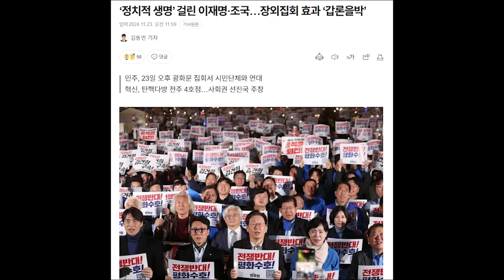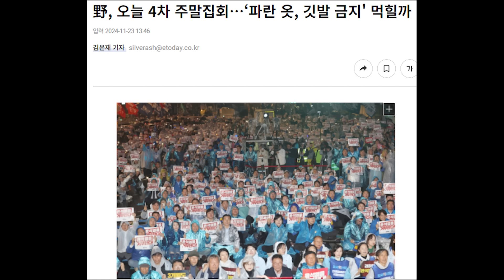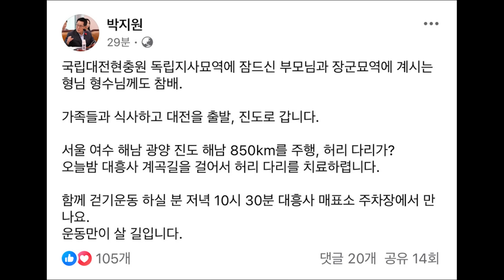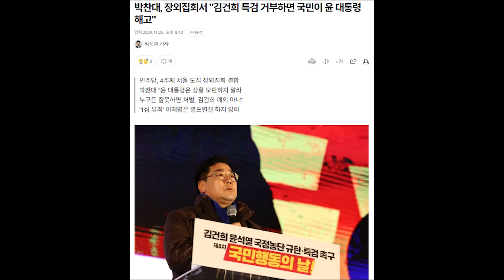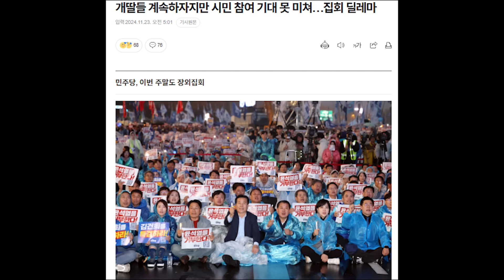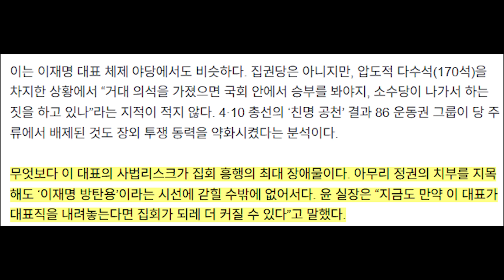민주 4차 장외집회 역대급 폭망...경찰 추산...000명...이게 뭐야..